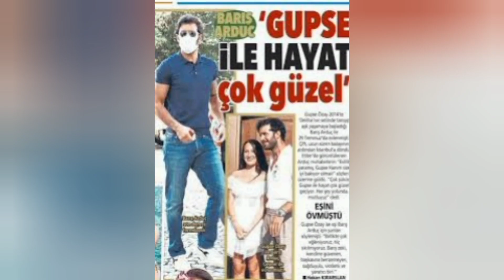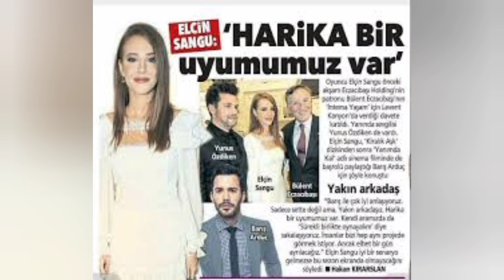What ?? | Can Yaman Elcin Sangu Baris Arduc Son Tendencias | Turkish Celebrities | YMS Creation